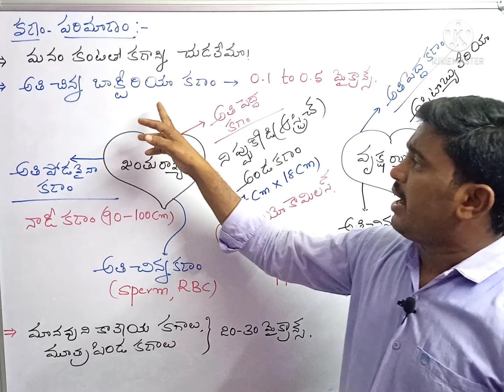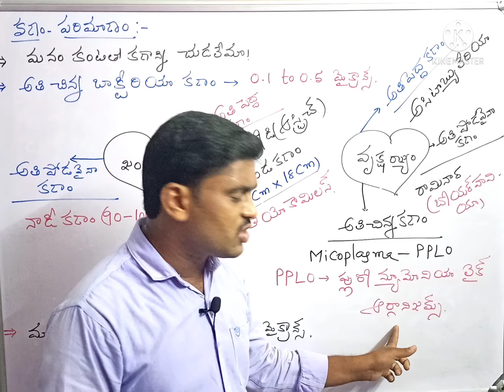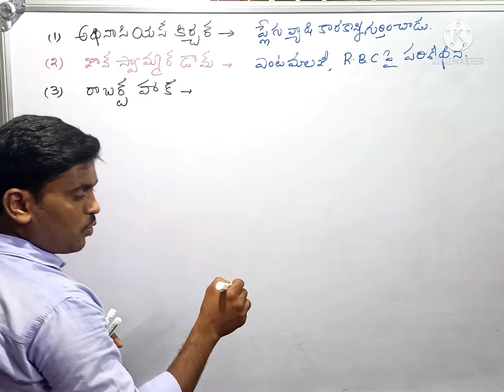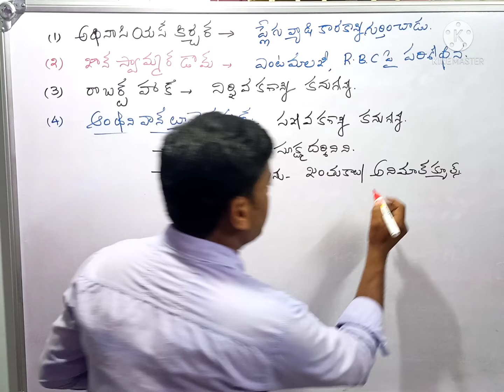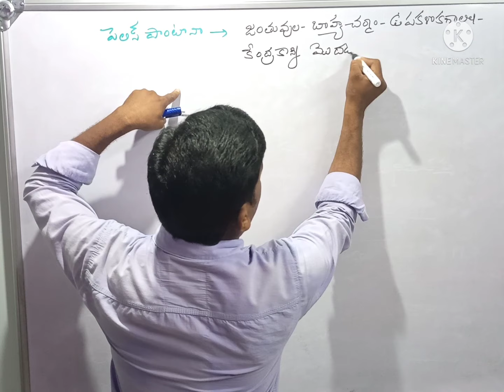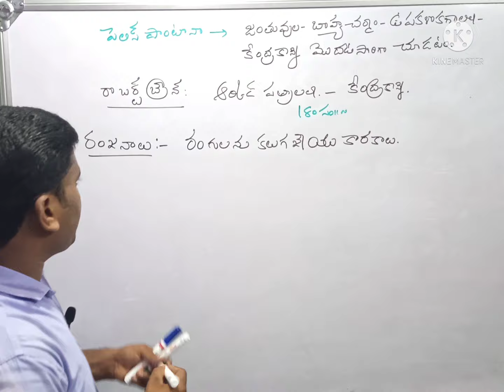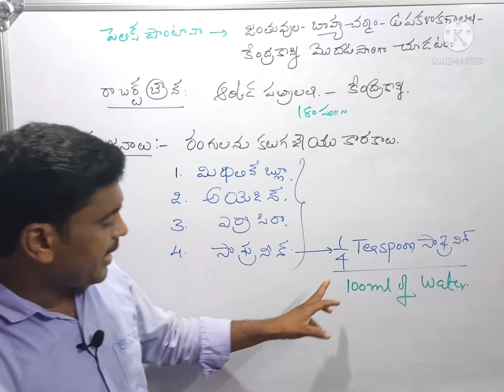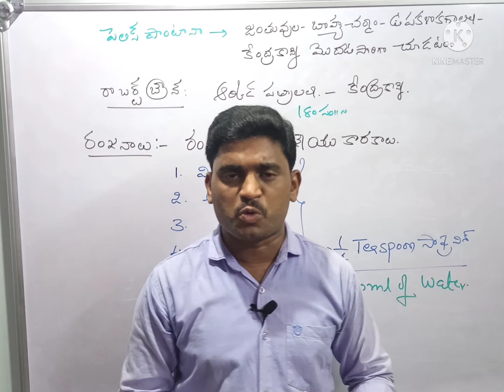DSC-SA BIOLOGY CONTENT-FREE ONLINE CLASS BY B.SRINIVASARAO